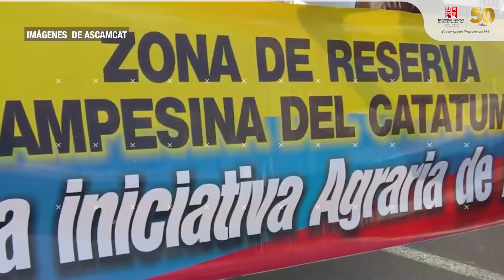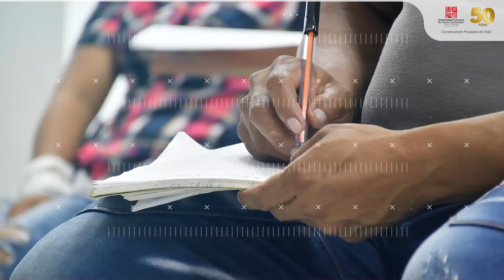Invitación al Diplomado en Propuestas Territoriales y de Desarrollo Social para el Catatumbo